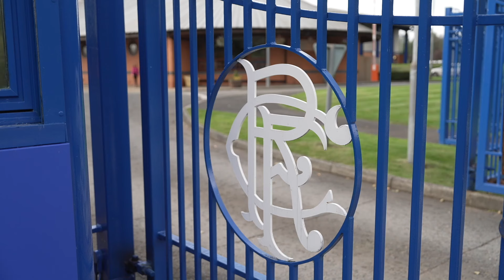Rangers captain Nicola Docherty I The Women's Football Show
Rangers captain Nicola Docherty joins Kerry Pollock and Alison McConnell on this week's Women's Football Show as we go on the road to the Rangers Training Centre.

The Scotland defender talks about Rangers' title challenge, the pain of losing the title on the last day last season, the growth of the women's game in Scotland and the national team's chances in the Nations League.